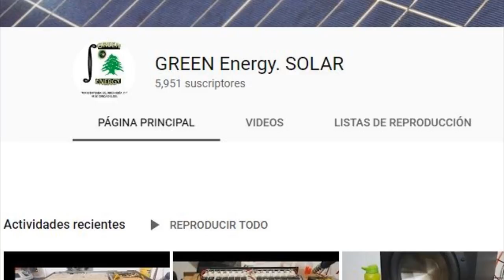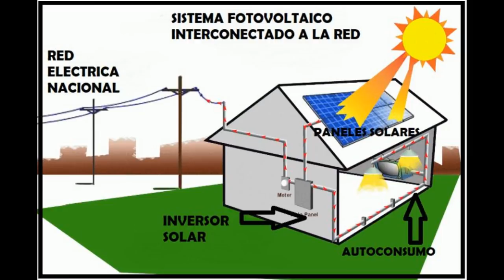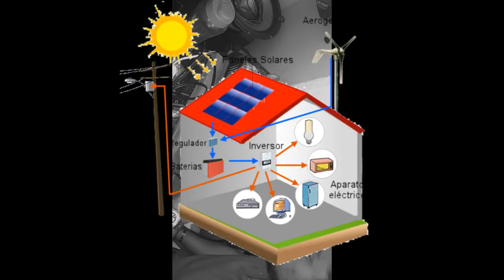BUNKER quemado y resusitado al 5to Dia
instalaciones solares . inversores solares. paneles solares. boiler solar -marca solaris de tubos. sistemas interconectados a la red. sistemas aislados. tramites de cfe solo solar. baterías de ciclo profundo. controladores de carga.  smappee. tigo. sistemas de medición. conexión solar a internet. domótica.

amplificador bunker que llego quemado por completo y es restaurado con salida de 800 + 800 watts. prueba en face.